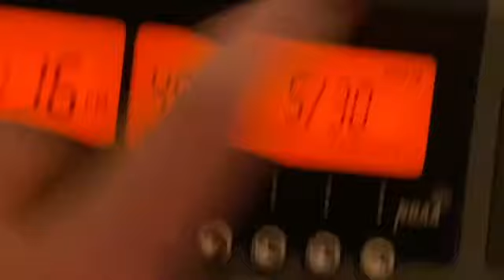(WARNING: LANGUAGE) Deviousness Part From Tonight